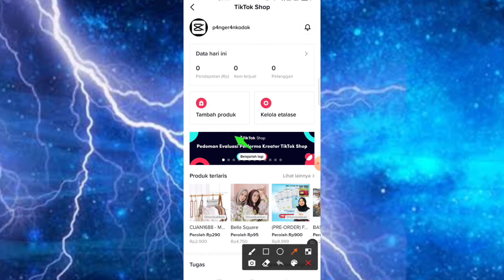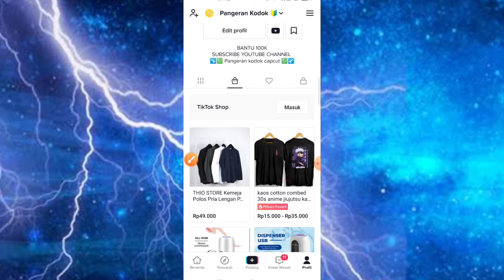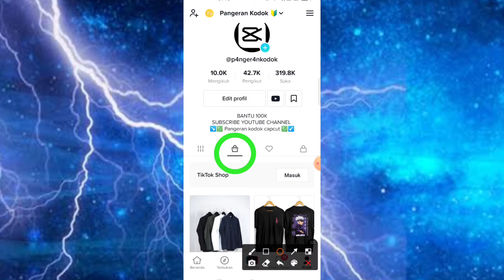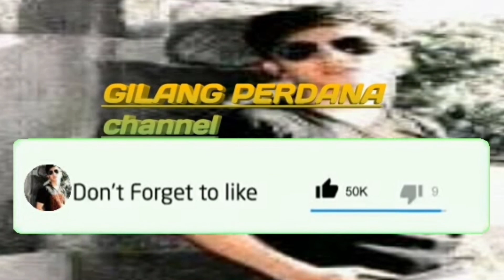CARA TAMBAHKAN PRODUK KE KERANJANG TIKTOK SHOP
cara membatalkan pesanan di tiktok shop yang sudah dikirim
cara membatalkan pesanan di tiktok shop yang sudah dibayar
cara belanja di tiktok shop lebih dari 1 barang